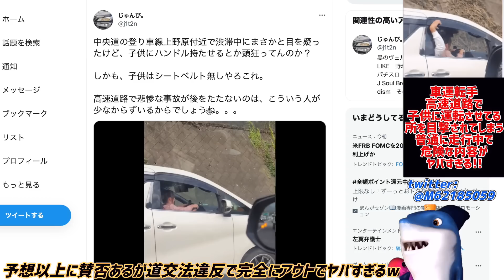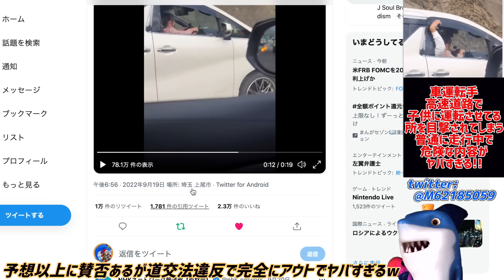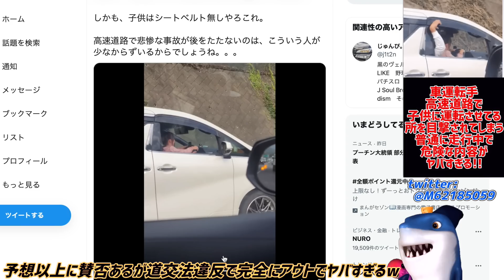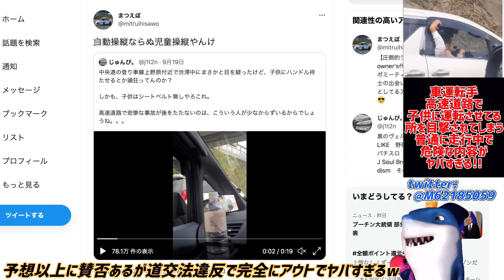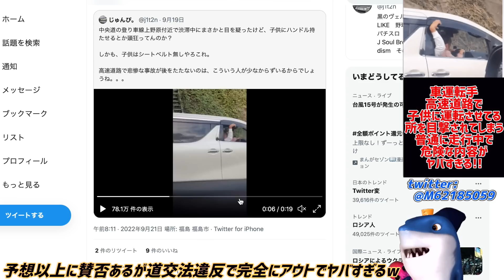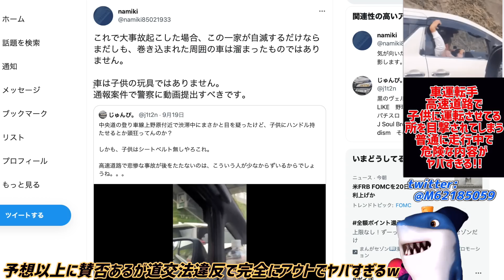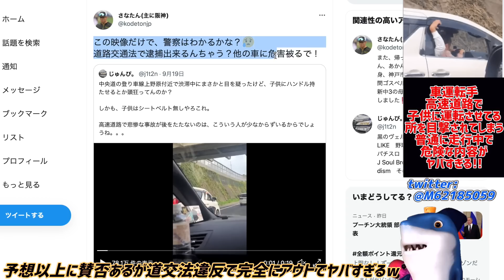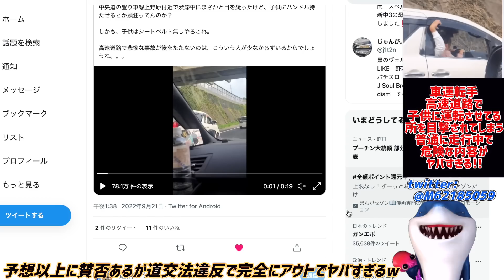【車運転手】高速道路で車を子供に運転させてしまう!!完全に違反運転で責任感のないその映像がヤバすぎると話題に!!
これがダメな事ってわからないのか😭

参考リンク